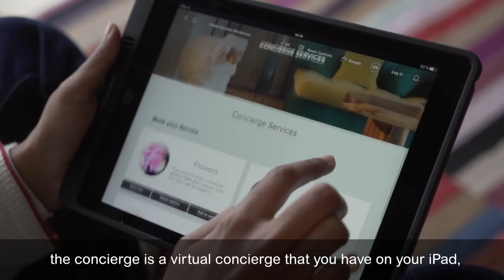Luxury and Sophistication is Enhanced at Goralska Residences Through EcoStruxure and EcoXpert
Light & Room Control EcoXpert, Soliled, enables this 4-Star suite hotel to take the guest experience to a new level through integrated building automation, KNX and homeLYnk solutions from Schneider Electric.